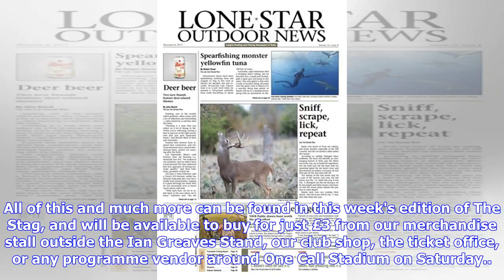Breaking News | Exclusive Hunt interview inside 'The Stag' this week - News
Supporters will be able to buy this week's edition of 'The Stag,' which contains an exclusive interview with Stags' defender Johnny Hunt, for just £3 prior to Saturday's game against Port Vale. Along with the exclusive interview with Hunt, supporters will be able to find words from manager David Flitcroft and chairman John Radford inside. We get the lowdown on the history of Saturday's opponents Port Vale, and take a look at how the Valiants could line up against the Stags in the big match. Supp...